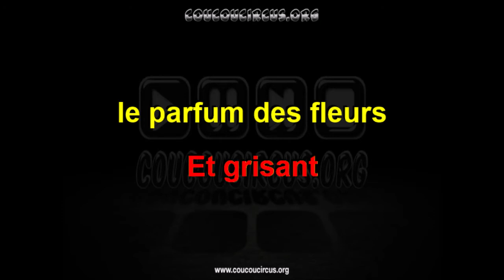Tao Tao (Générique Karaoké) coucoucircus.org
Tao Tao (Générique Karaoké)
Compositeur : Karel Svoboda, Alexander Blechinger
Interprète : Nathalie Simard